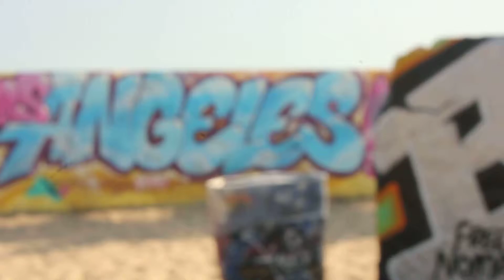venice beach cali with babysavageand crew 5)